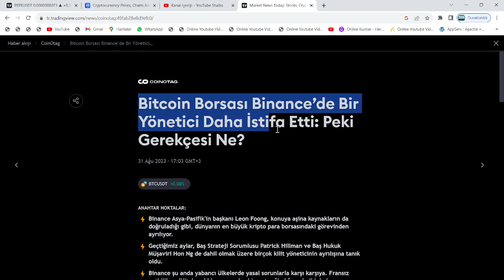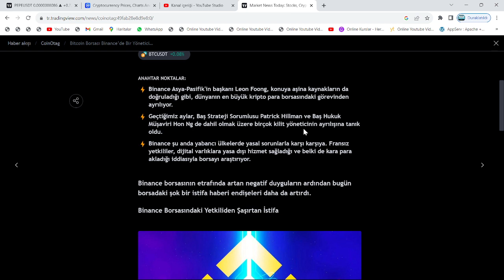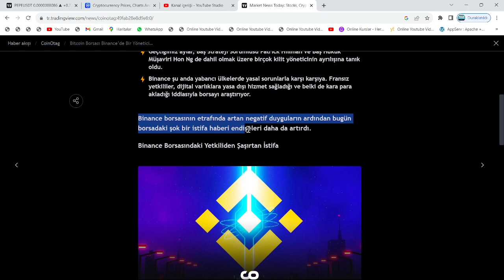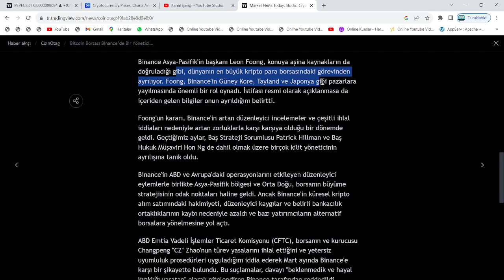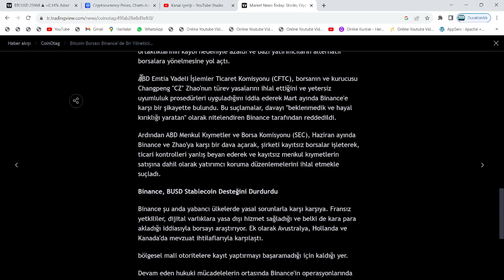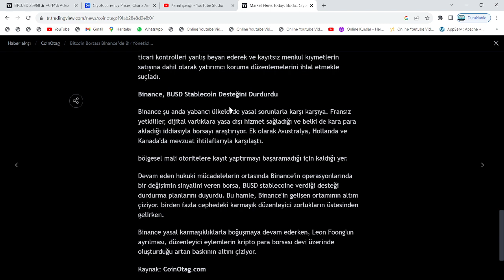BİNANCE'IN KİLİT YETKİLİSİ, İSTİFA ETTİĞİNİ DUYURDU!🚨BİNANCE BORSASI, YOK OLUŞA DOĞRU GİDİYOR!🚨ŞOK!🚨